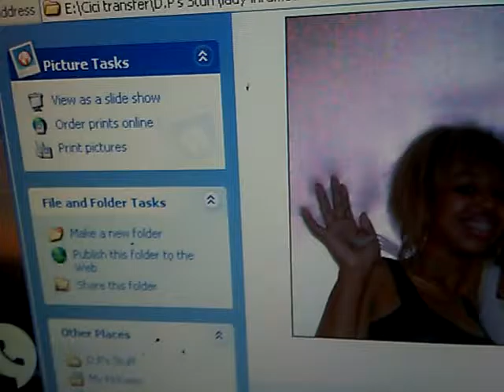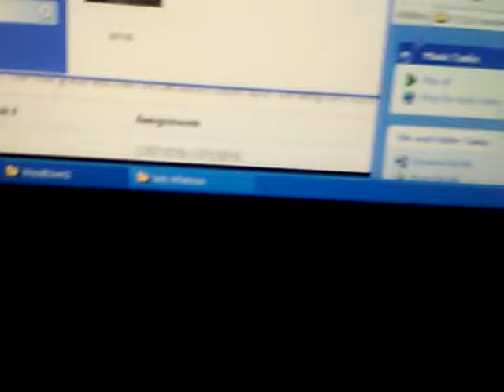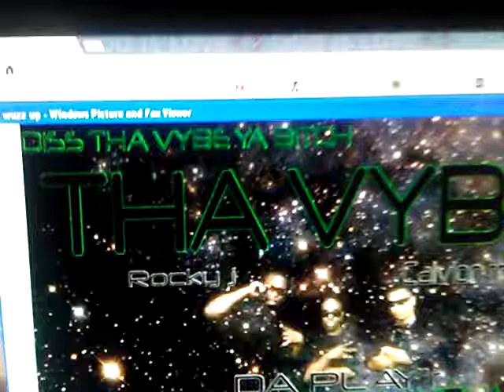Play'rMadeRadio (Woodtown II)1-3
Young Ro,LadyInfamous,FatBastard,CalvionThaDon,& ROCKY J